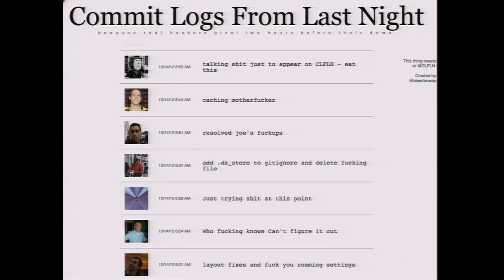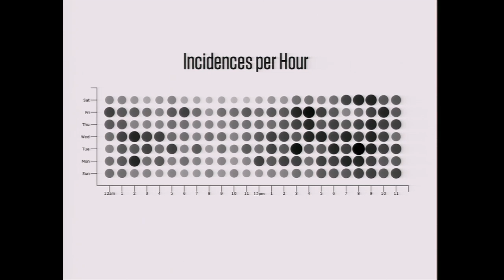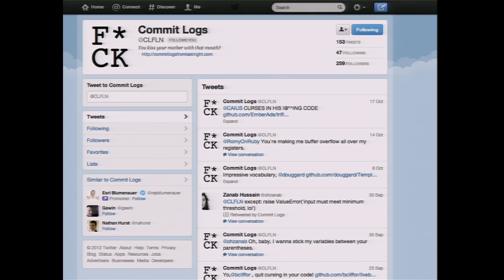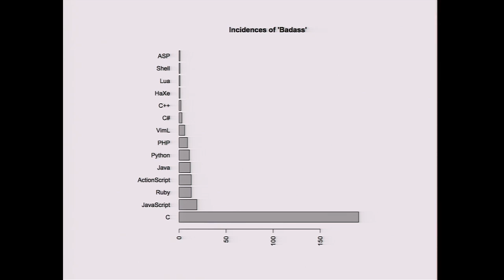Abe Stanway: Zen and the Art of Writing Commit Logs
In this talk, Abe speaks about his experiences launching and the data he uncovered in his quest to find out how we can use the software engineer's profane tendencies to create better software.

Abe is a data engineer who works at Etsy. Previously at Chartbeat, he was a hackNY Fellow of 2011, and he recently graduated from Rutgers University with degrees in Computer Science and Philosophy.